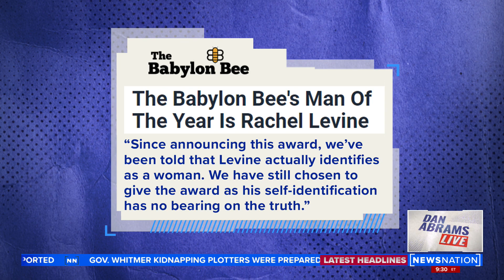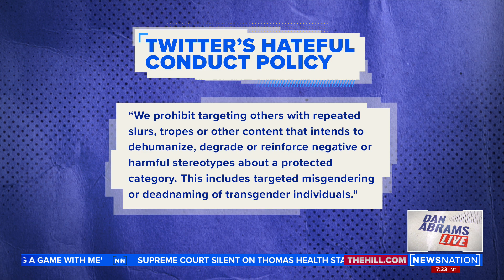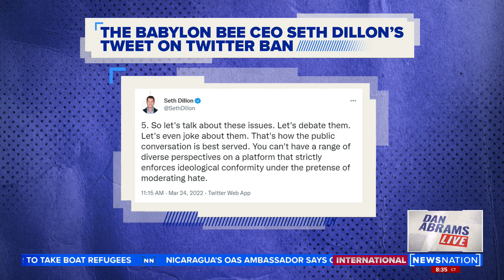Should social media platforms be censoring satire? | Dan Abrams Live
Earlier this week Twitter suspended The Babylon Bee after the conservative satire site misgendered U.S. Assistant Health Secretary Rachel Levine, who is transgender.